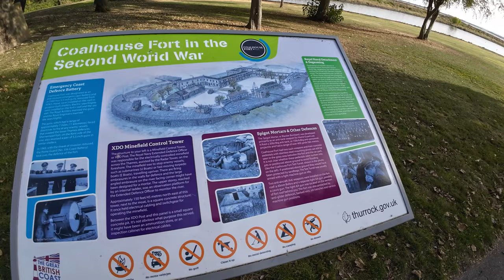Motorcycle Camping in the countryside | Nature ASMR | Solo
Welcome to Solo Moto Camping, where the beauty of nature ASMR and the thrill of wild camping come together in a silent vlog for you to enjoy. Join me on this journey as I embark on a solo adventure in the great outdoors.

Enjoy nature ASMR as I explore the picturesque landscapes of the Essex countryside and set up camp in the wilderness.

Indulge in the therapeutic effects of solo moto camping, as the sights and sounds of the journey unfold. Feel the exhilaration of riding through scenic routes, capturing the essence of freedom on two wheels. Immerse yourself in the silence of the vlog, allowing the visuals to speak for themselves and transport you to a place of pure tranquillity.

Escape the noise of everyday life and find solace in the simplicity of the wild.

Osmo Action 3 camera

Tentra sleeping mat

Similar Tent ( mine is no longer available)